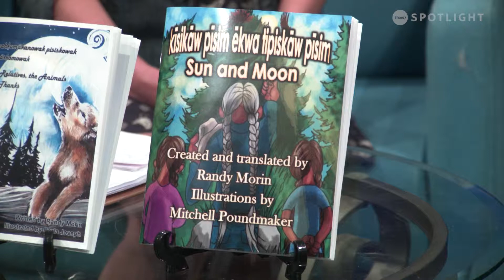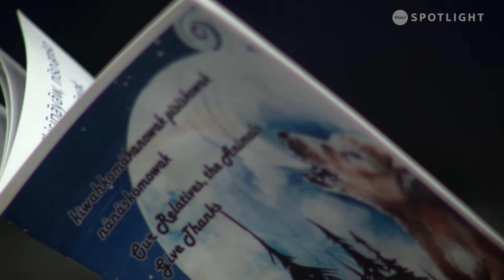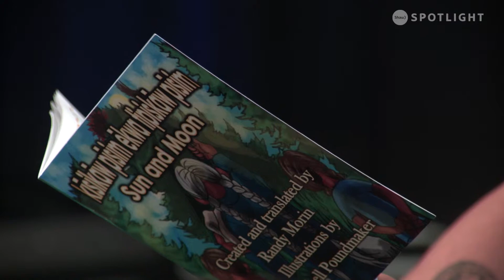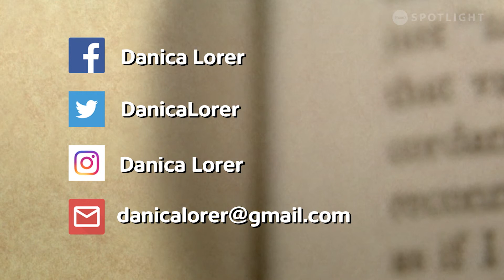Lit Happens w/ guest Randy Morin